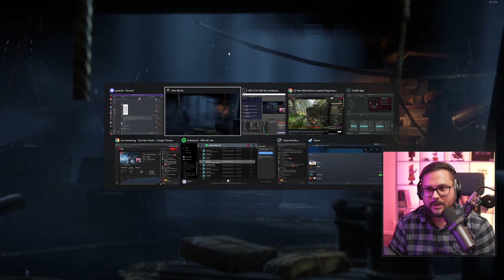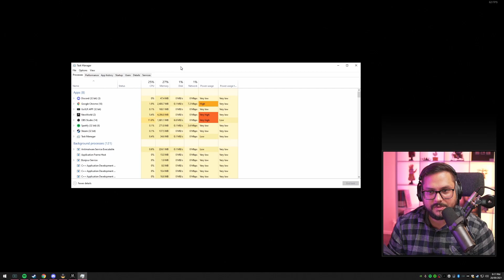Dibbs New World Experience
Dibbs has an experience when starting to play New World and oh boy it's a cracker.